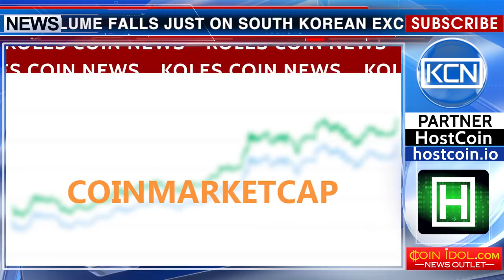Ups and downs of Ripple value size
Having risen by a third in six days, Ripple's cryptocurrency has lost more than thirty percent over the weekend according to CoinMarketCap. On Monday, a popular analytical resource has excluded the indices of South Korea exchanges. Ripple has become one of the most affected cryptocurrency, as more than half of the trading volume falls just on South Korean exchanges. Last week, Ripple showed a sharp jump, not reaching a few cents to four dollars per token, making the creators multibillionaires. The wealth of Chris Larsen, co-founder of Ripple, was hypothetically of almost fifty-six billion dollars ($ 55.8 billion) at the peak of growth. On the 9th of January, Ripple takes the third place on capitalization in the list of CoinMarketCap.